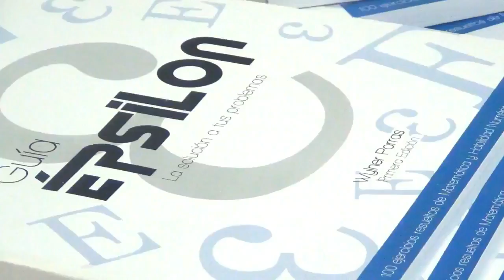¿CÓMO PASAR A LA UNIVERSIDAD? | Mi libro: Épsilon es la solución a tus problemas (con subtítulos)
¿Estás finalizando el bachillerato y te vas a presentar pronto en alguna universidad?

¿Necesitas nivelar tus conocimientos para comenzar tu carrera universitaria con buen pie?

La Matemática es uno de los pilares fundamentales y la clave está en entender CÓMO DEBES ESTUDIARLA.

La Guía Épsilon: la solución a tus problemas, es el complemento a la preparación que necesitas. Con CIEN ejercicios desarrollados te muestro la metodología que he utilizado durante la última década enseñando a miles de estudiantes.

Hoy día se han vendido más de 700 ejemplares y con métricas reales te garantizo el éxito académico.

En Matemática siempre debes saber ¿qué estás haciendo y porqué lo estás haciendo?

El problema no es la materia, el problema está en la forma en que se ha enseñado.

Épsilon, la nueva manera de enseñar la Matemática.

Voz En Off: Juan Javier Mosquera @pianojarvis